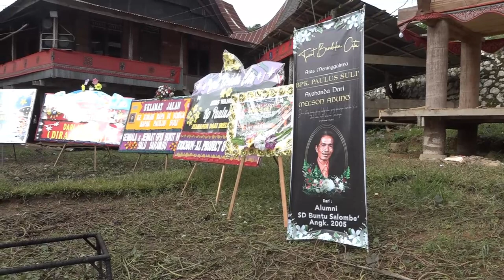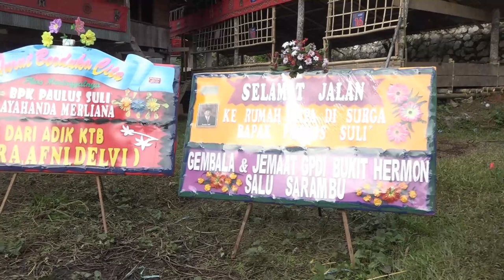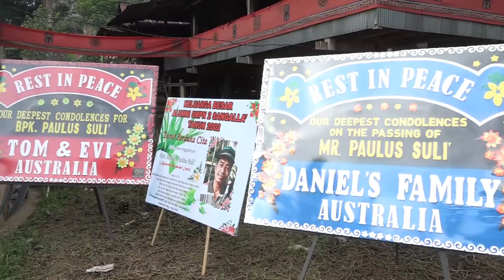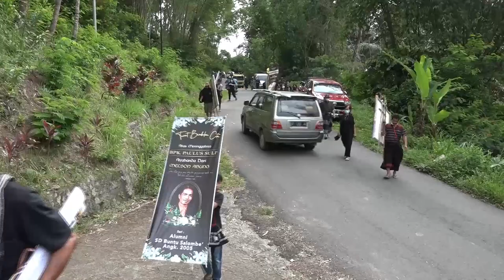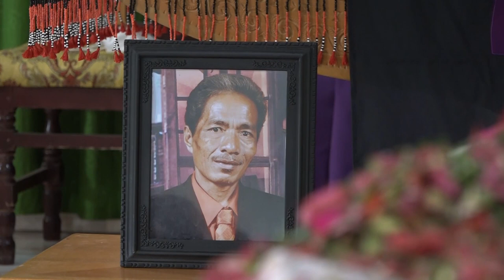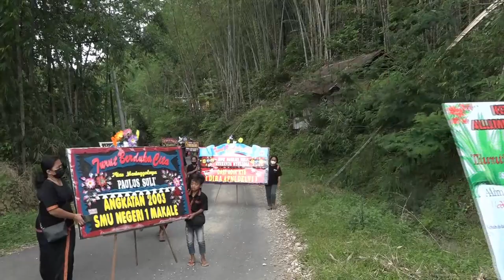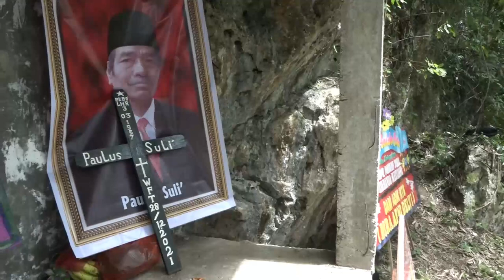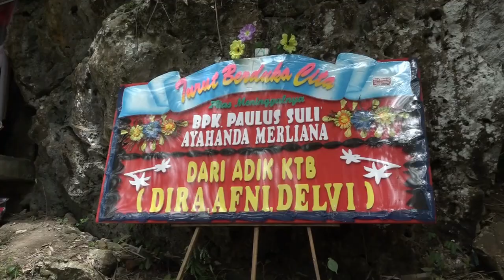PEMAKAMAN (MA'KABURU') PapaTerkasih Paulus Suli di Bebo, Sangalla, Tana Toraja (Part-7)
Hi teman-teman kali ini saya mengupload video berbeda dari biasanya. Ijinkan saya mengabadikan memori terakhir dengan papa kami terkasih melalui video acara Rambu Solo' ayah terkasih kami.
Semoga video ini dapat ditonton oleh keluarga yang jauh yang tidak sempat menghadiri acara rambu solo' ayah kami.
Terima kasih

Semoga berguna buat teman-teman sekalian dan kalo masih ada pertanyaan silahkan meninggalkan komen di bawah.

If you into cooking gw ada channel belajar masak simple di channel @DapurMerlin

App ini wajib kalian instal kalo mau jadi youtuber  👍🏻👍🏻